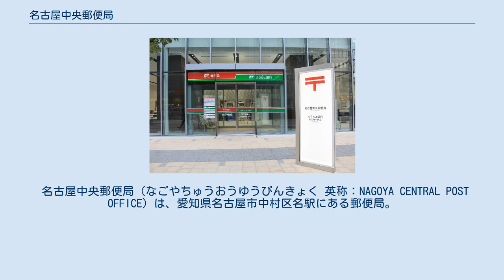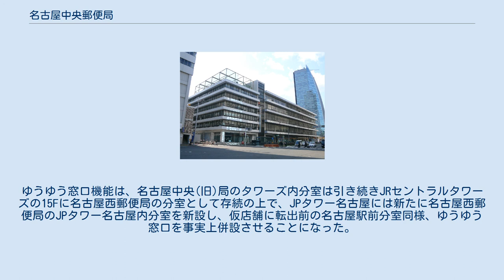名古屋中央郵便局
2012年10月6日まで使用されていた旧局舎 2015年12月4日まで使用されていた旧局舎。
跡地は名古屋柳橋郵便局が入居する。
 名古屋中央郵便局（なごやちゅうおうゆうびんきょく 英称：NAGOYA CENTRAL POST OFFICE）は、愛知県名古屋市中村区名駅にある郵便局。
 2000年、当地にあった名古屋中央郵便局（現名古屋西郵便局）の西区天神山町への移転の際に旧局舎を活用して同局の名古屋駅前分室として設置された。
1990年代以降、全国の郵便局分室が多く廃止されていく傾向にある中、新たな分室の設置は1991年の岡山中央郵便局長船分室（民営化後の郵便事業岡山支店長船分室）の設置以来、9年ぶりの事であった。
 中央郵便局として使われていた局舎もさることながら、貯金・保険窓口の平日18時までの営業やATM及び郵便業務窓口の実質24時間営業など、中央局時代からの特徴を多く引き継ぐ全国有数の規模の分室であった。
さらに郵政民営化までは許認可申請についても当該部署が移転しなかったため当分室で取り扱っていた。
また、その立地や営業時間などから本局よりも利便性が高く、利用客も多かった。
 旧局舎は1956年に完成した地上6階建てのビルであったが、民営化に伴い、隣接する名工建設と名古屋鉄道の土地と合わせて高さ約200mの高層ビルに建て替えられることとなった。
これは、名古屋ターミナルビル跡地に建設中の地上46階・高さ約220mのJRゲートタワーと一体的に再開発されている。
2013年6月11日に、計画で地上40階で高さ195.7メートルの新ビルの起工式が行われ、完成は2015年と発表された。
そして、2013年12月20日に正式名称が「JPタワー名古屋」と発表された。
同ビルには郵便局が入居されている事が決まっていたが、その後2015年12月7日をめどに、名古屋中央郵便局名古屋駅前分室を名古屋中央郵便局に昇格・改称（これに伴い、従来の名古屋中央郵便局は名古屋西郵便局に改称）、ゆうちょ銀行名古屋駅前店をゆうちょ銀行名古屋中央店に改称の上、同タワーへ移転することが、2015年9月1日に発表された。
 局舎は、これらの工事に先立ち、2012年に同駅前から大同生命名古屋ビル1Fに仮店舗として移転した（但しゆうゆう窓口の機能は、当分室から分離され、JRセントラルタワーズ内に設置された名古屋中央郵便局タワーズ内分室となった）。
その後、前述のとおり2015年12月7日に昇格、改称の上、JPタワー名古屋に移転した。
大同生命名古屋ビル内の仮店舗跡地は名古屋柳橋（やなぎばし）郵便局として継続使用されている（タワーズ内郵便局の移転扱い）。
ゆうゆう窓口機能は、名古屋中央(旧)局のタワーズ内分室は引き続きJRセントラルタワーズの15Fに名古屋西郵便局の分室として存続の上で、JPタワー名古屋には新たに名古屋西郵便局のJPタワー名古屋内分室を新設し、仮店舗に転出前の名古屋駅前分室同様、ゆうゆう窓口を事実上併設させることになった。
 民営化までは、下記の申請について、当時の中央局（現在の名古屋西局）ではなく当時の名古屋中央局名古屋駅前分室で取り扱っていた。